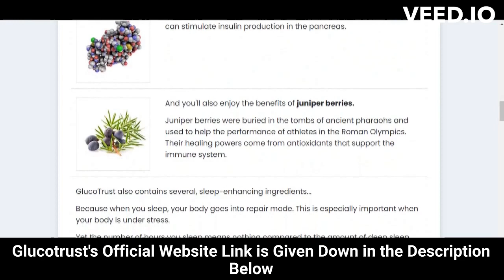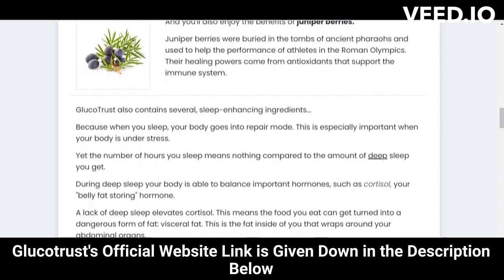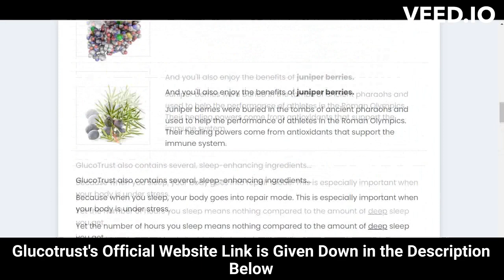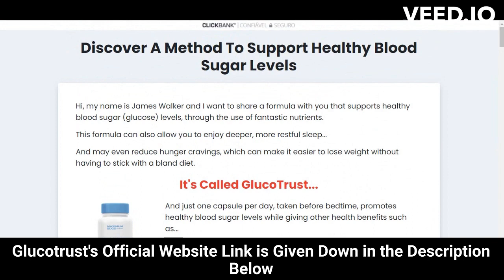⚠️⚠️ GLUCOTRUST REVIEW (( ⚠️ BEWARE !! ⚠️ )) Buy Glucotrust weight loss supplement purchase 2023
glucotrust
buy glucotrust
glucotrust buy
purchase glucotrust
glucotrust purchase
glucotrust reviews
glucotrust review
glucotrust supplement
glucotrust weight loss
glucotrust price
glucotrust capsule
glucotrust ingredients
glucotrust complaints
glucotrust pills
glucotrust australia
ingredients of glucotrust
glucotrust works
glucotrust com
blood sugar
does glucotrust it work
glucotrust amazon